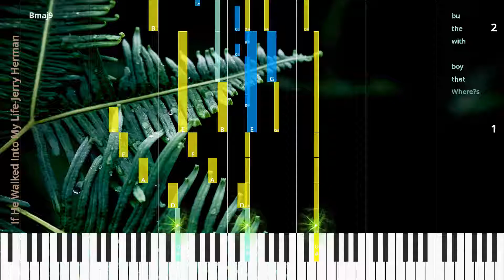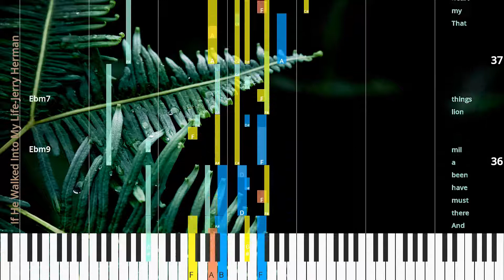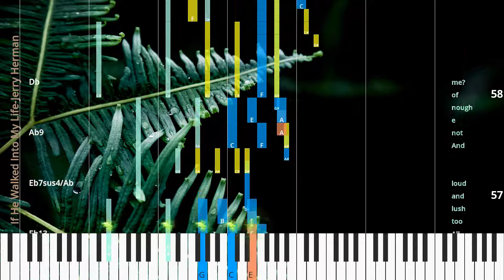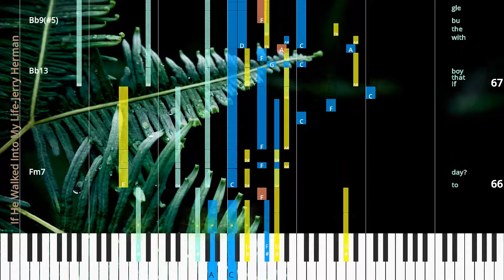🎹If He Walked Into My Life, Chord & Lyrics, Jerry Herman, Synthesia Piano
♫ Synthesia Piano Tutorial, Chord & Lyrics: If He Walked Into My Life, Jerry Herman

* Lyrics
Where’s that boy with the bu gle?
My lit tle love Who was al ways my big ro mance.
And why did I ev er buy him those damn long pants?
Did he need a strong er hand?
Did he need a light er touch?
Was I soft or was I tough?
Did I give e nough?
Did I give too much?
At the mo ment when he need ed me,
Did I ev er turn a way?
Would I be there when he called,
If he walked in to my life to day?
Were his days a lit tle dull?
Were his nights a lit tle wild?
Did I o ver state my plan?
Did I stress the man And for get the child?
And there must have been a mil lion things That my heart for got to say.
Would I think of one or two if he walked in to my life to day?
Should I blame the times I pam pered him or blame the times I bossed him?
What a shame I nev er real ly found the boy be fore I lost him.
Were the years a lit tle fast?
Was his world a lit tle free?
Was there too much of a crowd,
All too lush and loud And not e nough of me?
Tho’ I’ll ask my self my whole life long,
What went wrong a long the way?
Would I make the same mis takes If he walked in to my life to day?
If that boy with the bu gle Walked in to my life,
to day?

* Chords
Bmaj9
C#7sus4/B
C#m7/B
Bmaj7
Db9
Eb7sus4
Ebm7b5
Bbm7/Db
Dbmaj7
F7sus4
Eb13
Eb11
Eb13
Eb7sus4/Ab
Ab9
Bbm7/Db
Ebm9
Ebm7
Fm7
Dbdim7/Fb
Ebm
Eb13
Ebdim7/Gb
Bbm7/Db
Ab7
Abm7
Bbm7/Db
Dbmaj7
Absus2/F
Eb13
Eb11
Eb13
Eb7sus4/Ab
Ab9
Db
Ebm9
Ebm7
Fm7
Dbdim7/Fb
Ebm
Eb13
Ebdim7/Gb
Bbm7/Db
A
Bm7/A
Amaj7
Bm7/A
B9
A
Bm7/A
Am(maj7)()
F#dim/A
Ebm11
Ab7
Abm7
Bbm7/Db
Dbmaj7
Absus2/F
Eb13
Eb11
Eb13
Eb7sus4/Ab
Ab9
Db
Ebm9
Ebm7
Fm7
Dbdim7/Fb
Ebm
Eb13
Ebdim7/Gb
Fm7
Bb13
Bb9(#5)
Eb
Eb/Db

♫ Jerry Herman Piano Tutorial
♫ Jerry Herman Chord
♫ Jerry Herman Lyrics
♫ Jerry Herman Subtitle
♫ How to play If He Walked Into My Life
♫ If He Walked Into My Life Piano Chords
♫ If He Walked Into My Life Piano Easy
♫ If He Walked Into My Life Piano Difficult
♫ If He Walked Into My Life Piano Cover
♫ If He Walked Into My Life Piano Remix
♫ If He Walked Into My Life Piano Tutorial
♫ If He Walked Into My Life Notes
♫ If He Walked Into My Life Piano Tiles
♫ If He Walked Into My Life Easy Slow
♫ If He Walked Into My Life Academy Piano